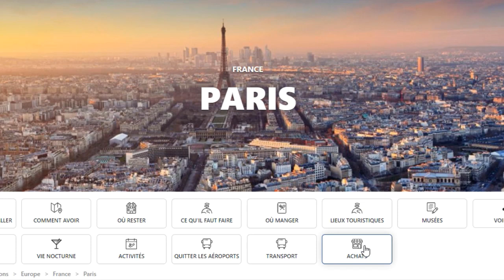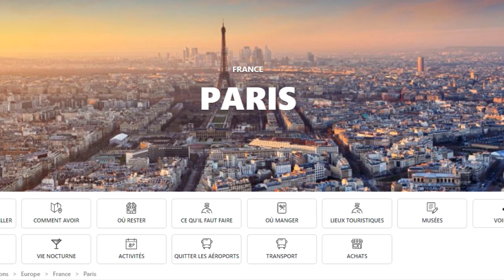Visitez la ville de Paris Partie 1|JLC AGENCIA DE VIAGENS